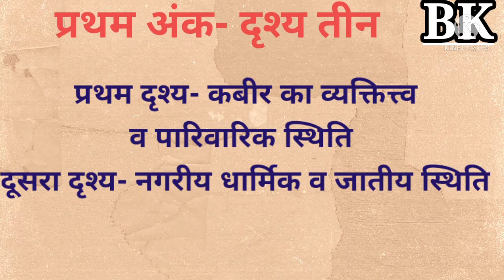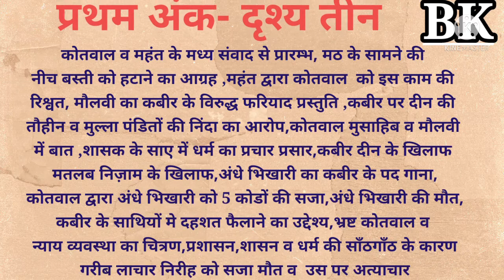नाटक कबीरा खड़ा बाजार में भाग 3 (भीष्म साहनी)नाटक- डॉ बबीता काजल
कबीरा खड़ा बाजार में
महाराजा गंगा सिंह विश्वाविद्यालय
कोतवाल व महंत के मध्य संवाद से प्रारम्भ, मठ के सामने की
नीच बस्ती को हटाने का आग्रह ,महंत द्वारा कोतवाल  को इस काम की
रिश्वत, मौलवी का कबीर के विरुद्ध फरियाद प्रस्तुति ,कबीर पर दीन की
तौहीन व मुल्ला पंडितों की निंदा का आरोप,कोतवाल मुसाहिब व मौलवी
में बात ,शासक के साए में धर्म का प्रचार प्रसार,कबीर दीन के खिलाफ
मतलब निज़ाम के खिलाफ,अंधे भिखारी का कबीर के पद गाना,
कोतवाल द्वारा अंधे भिखारी को 5 कोडों की सजा,अंधे भिखारी की मौत,
कबीर के साथियों मे दहशत फैलाने का उद्देश्य,भ्रष्ट कोतवाल व
न्याय व्यवस्था का चित्रण,प्रशासन,शासन व धर्म की साँठगाँठ के कारण
गरीब लाचार निरीह को सजा मौत व  उस पर अत्याचार